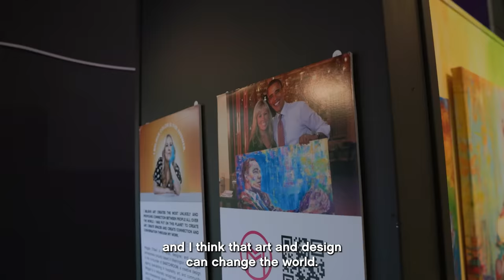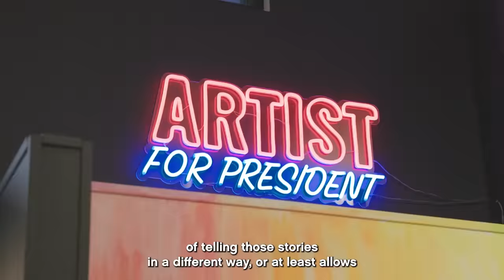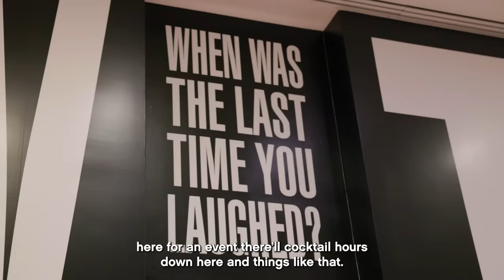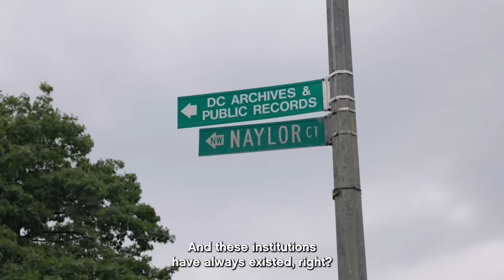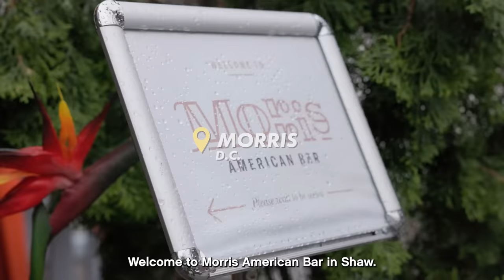Episode 16: painting the true colours of D.C with art citizen Maggie O’Neill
Moving from the medium of painting to others such as creative direction, design and entrepreneurship, art citizen of D.C Maggie O’Neill brings stereotypical D.C themes such as politics and diplomacy into a new light through her work,

Expect vibrance, pop-art impressionism and public figures like you’ve never pictured them before. 🎨

We visit Maggie’s studio, take in the greatness of Barbara Kruger’s artwork and sip cocktails in a breathtaking space designed by Maggie herself in this new episode of our citizens of the world series.

Episodes released weekly, right here on YouTube.

This season, we’re meeting citizens from Seattle, Miami, D.C, Chicago & London to celebrate the cities in which we are opening in 2022.

Travel with us from city to city, as we shine a celebrity light on each citizen and discover all the city has to offer.

Film series credit:
Videography: Christian Johnson @cjohnson.jpg